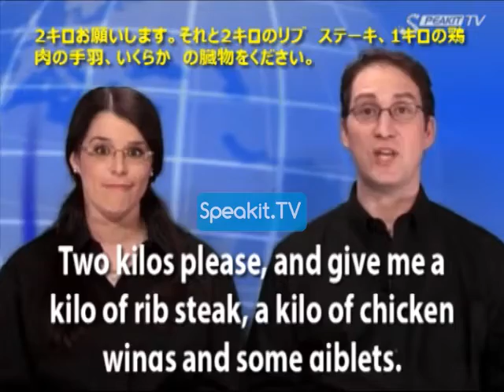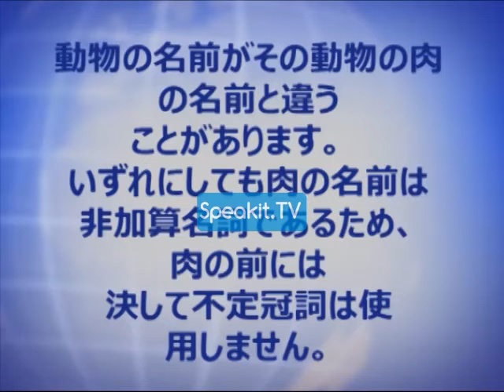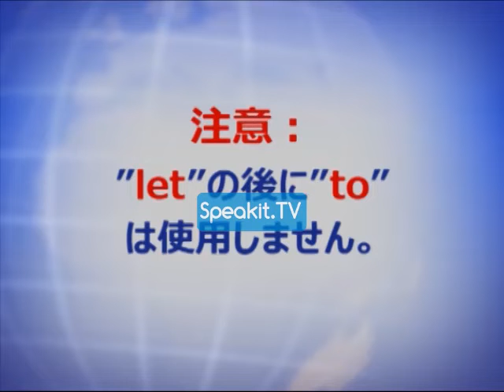基本英語 - パート3 - レッスン 14 | 38001 P3 14 | Speakit.TV